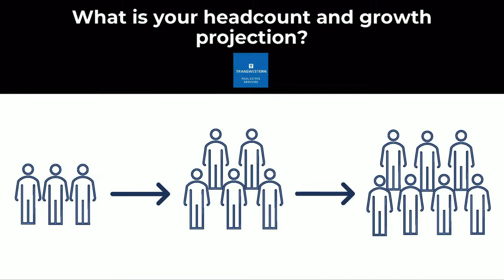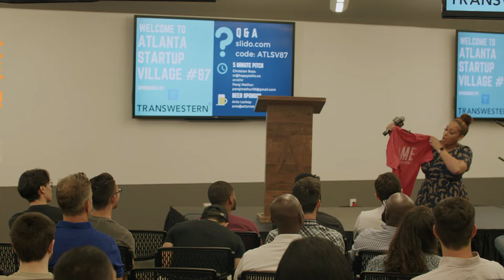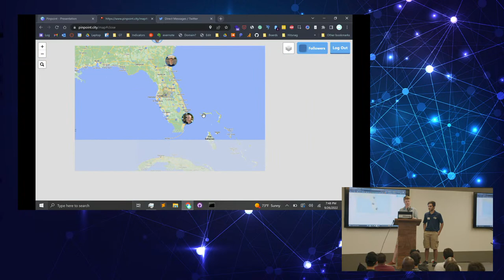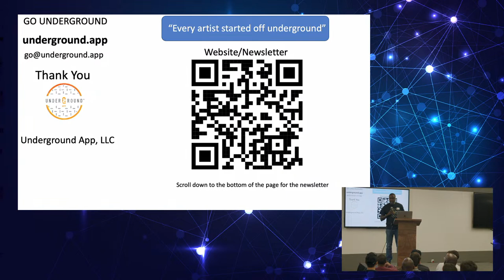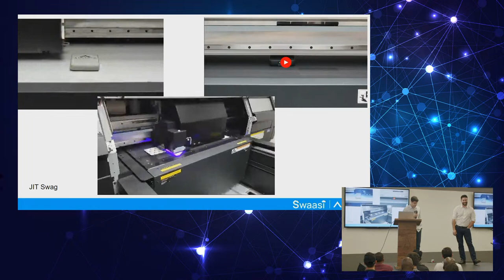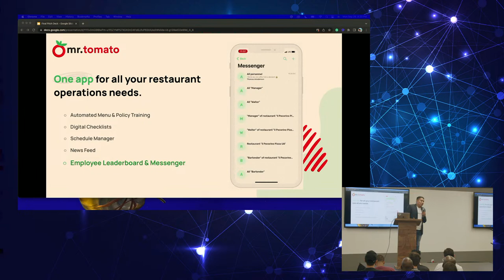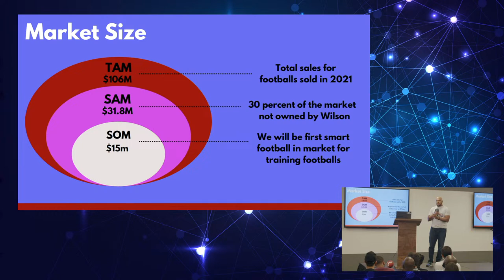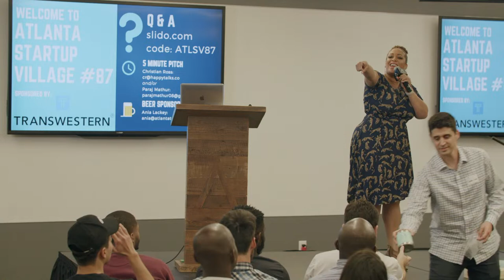Atlanta Startup Village #87